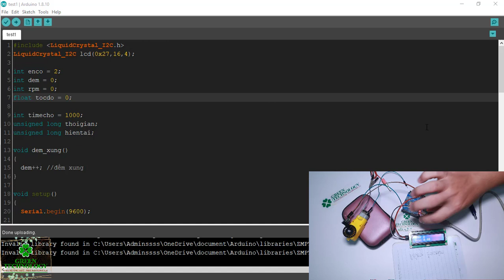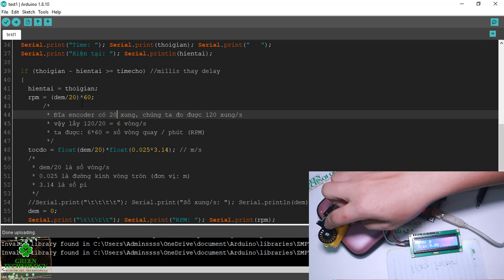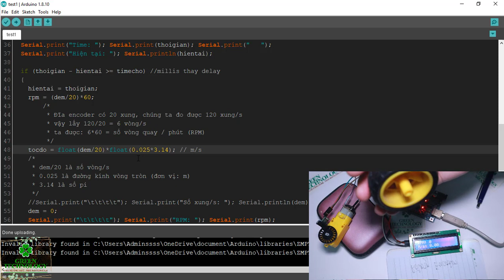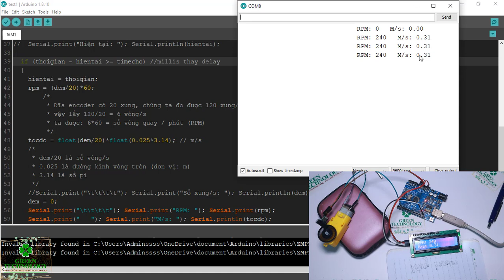Arduino | Đo Tốc Độ Động Cơ bằng Encoder và Hiển Thị LCD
Trong video này mình sẽ hướng dẫn các bạn cách đo tốc độ, số vòng quay của động cơ dùng Encoder và hiển thị lên LCD. Việc sử dụng Encoder để đo tốc độ hoặc số vòng quay của động cơ là rất phổ biến trong các dự án, Project,...

♡ GREEN TECHNOLOGY ♡